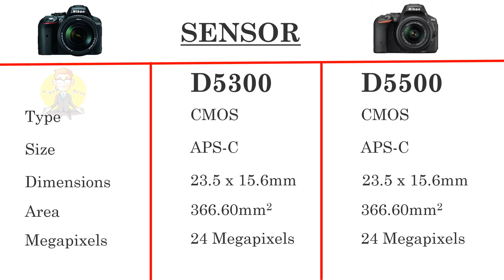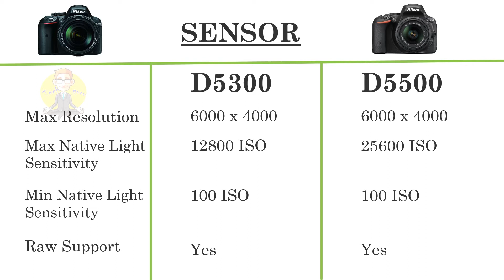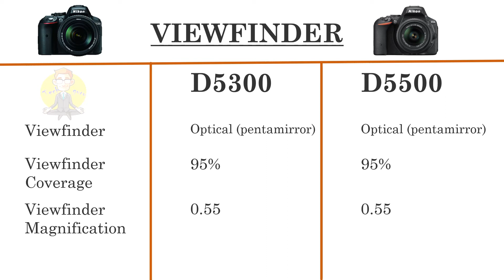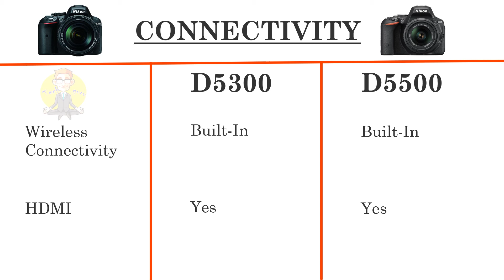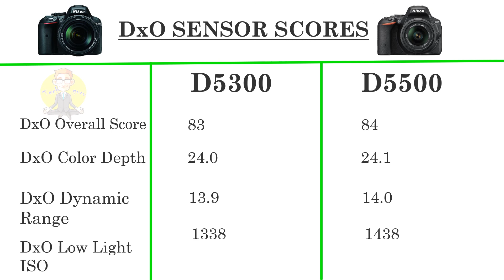Nikon D5300 VS Nikon D5500